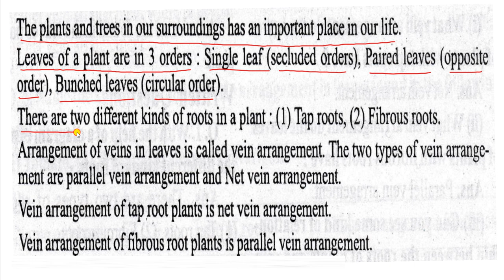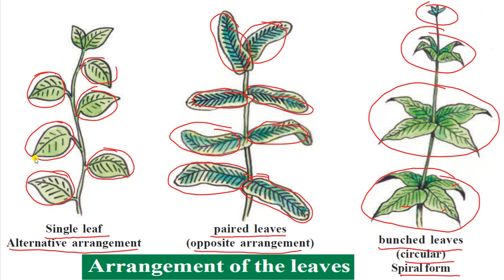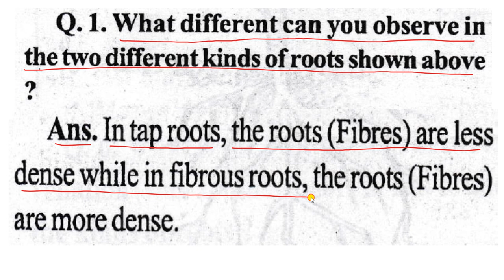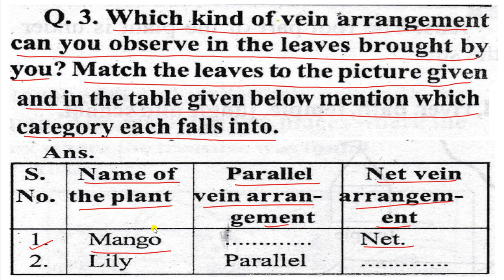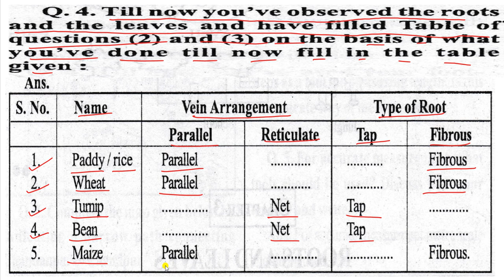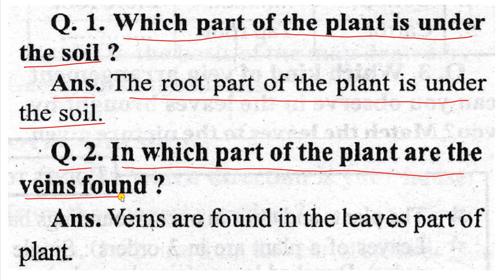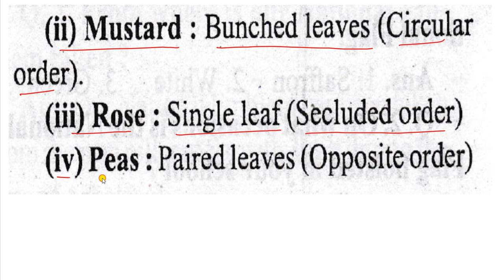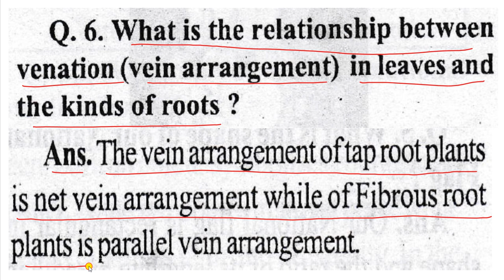CLASS 5 ENVIRONMENTAL STUDIES ROOTS AND LEAVES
ALL THE QUESTIONS AND OTHER EXERCISE ARE EXPLAINED